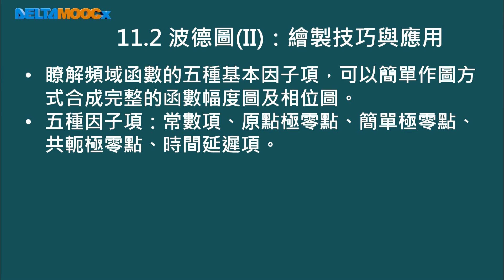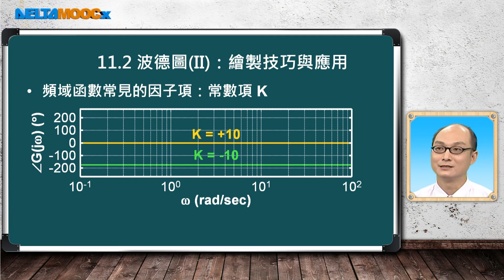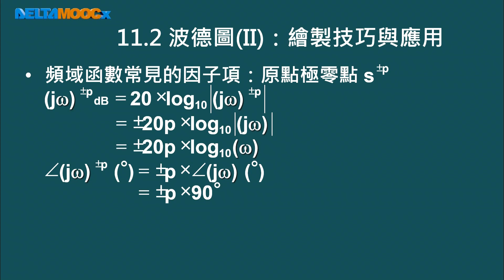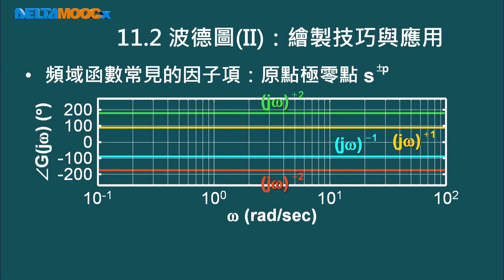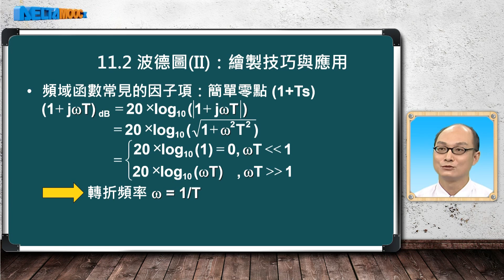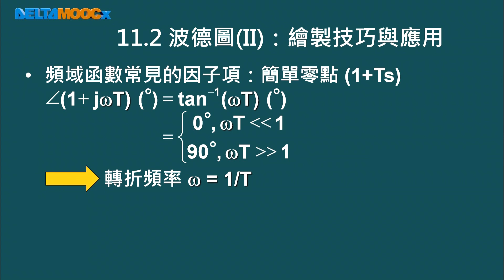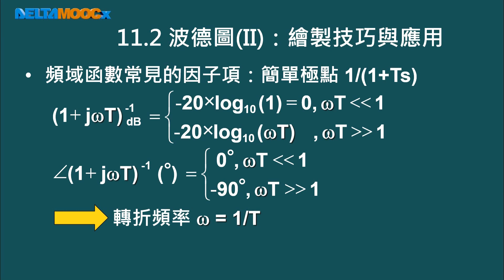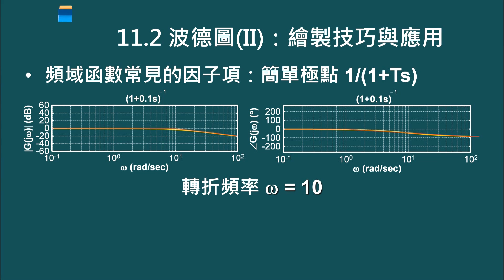自動控制_葉賜旭_單元十一 控制系統頻率域分析(II)_Part B-1 波德圖(II) : 繪製技巧與應用